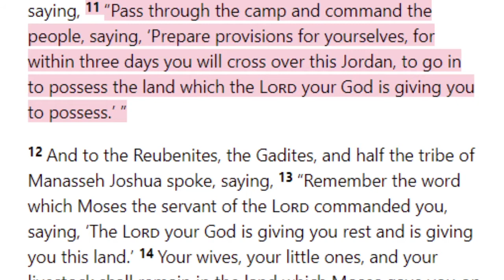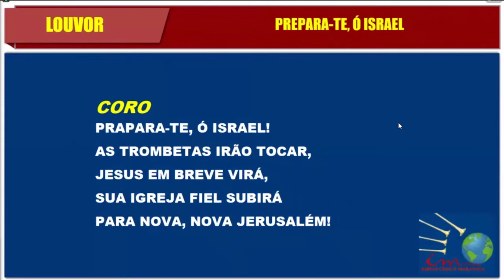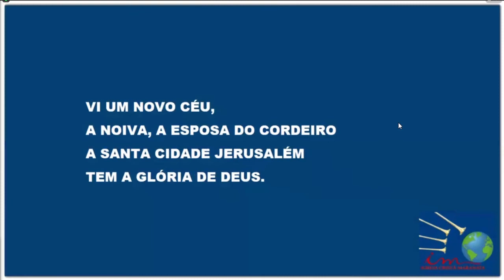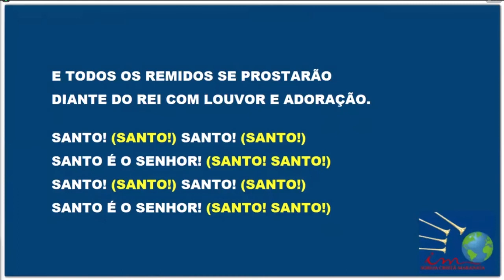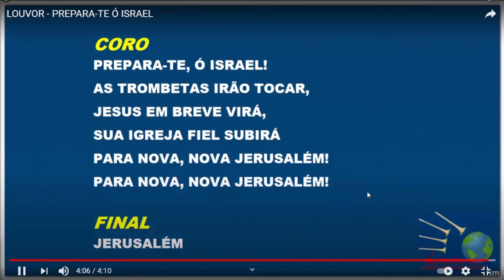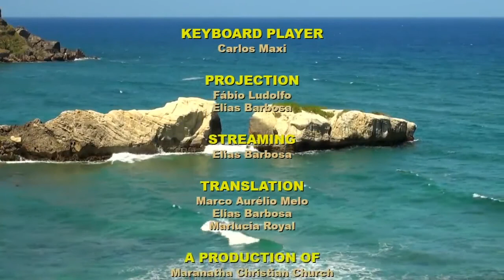Sunday Service (2021-02-21) Maranatha (Pompano Beach, Florida)